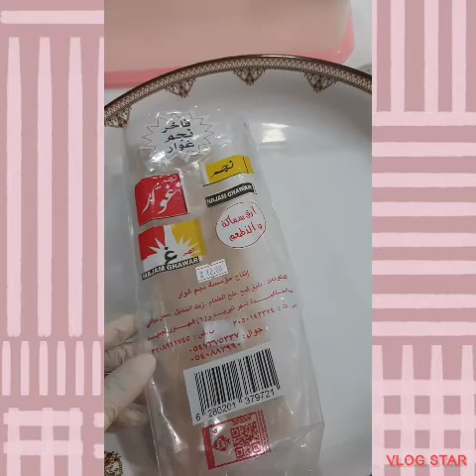preparing Sambusa for ramadam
how to make samosa dough with self raising flour